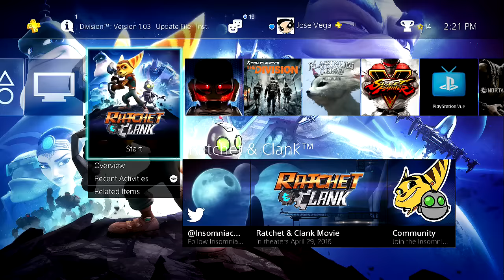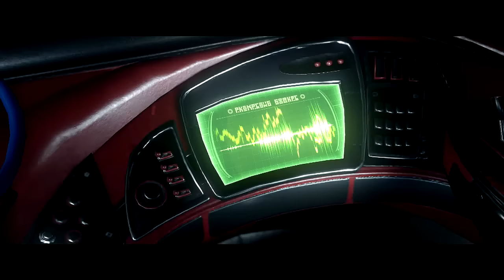Ratchet & Clank PS4 - Episode 1: Planet Veldin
Want to see me do more of Ratchet & Clank? I mean it!

Episode 1: Planet Veldin
Like Goal: 15

Today is the day. We’re now playing Ratchet & Clank on the PlayStation 4. Thing is… it’s the PS4 game that’s based on the upcoming movie coming out April 29th based on the video game that was released for the PS2 in 2002. That’s a lot to take in.

Anyway, today’s episode we go through planet Veldin. You’ll notice a lot of differences between both versions. Of course I try my best on the game and it still has moments where I get my butt handed to me. Regardless it’s still the same game we remember but being narrated by one Captain Qwark. I have no idea as to why.

We do at least see how Ratchet meets Clank in the game. That is kind of interesting but also fun.